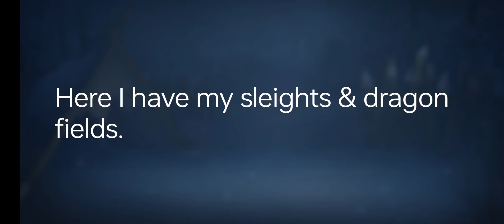Dusk Of Dragons #30 | Base tour & INVENTORY REVEAL!?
Hello everyone I am back!😁 Today I am going to give you an exclusive base tour & the most anticipated inventory reveal!🤣 The inventory of King of Kings! Well without further due let's go!